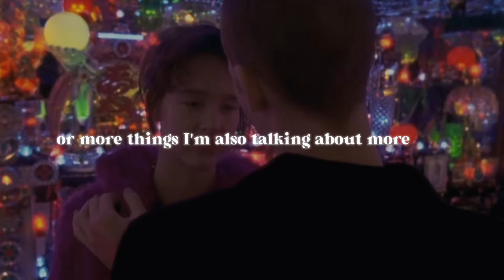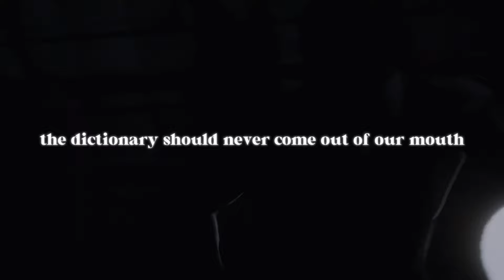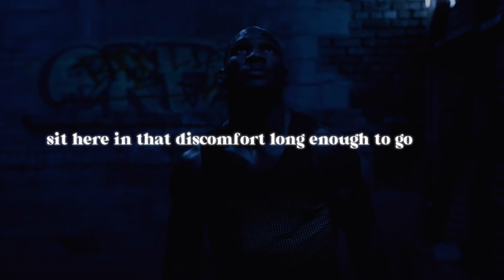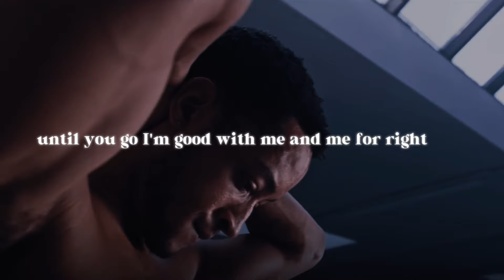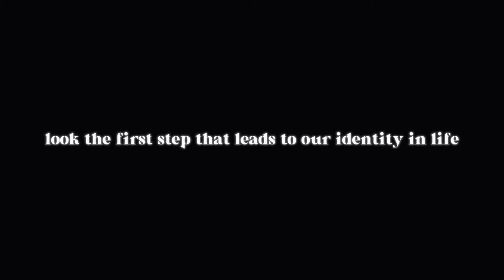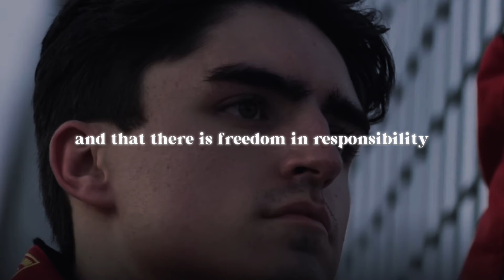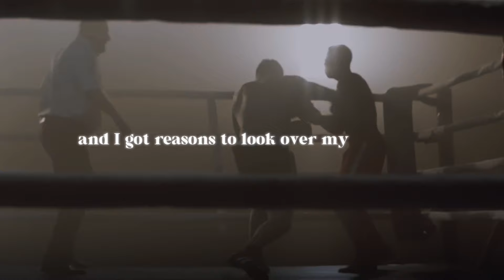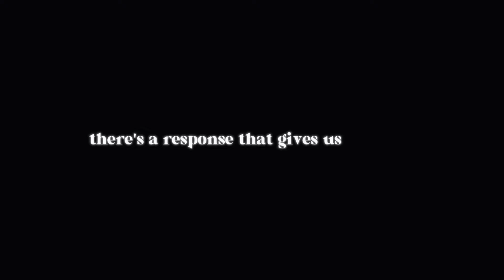𝐋𝐢𝐟𝐞 𝐀𝐢𝐧'𝐭 𝐅𝐚𝐢𝐫, 𝐆𝐞𝐭 𝐎𝐯𝐞𝐫 𝐢𝐭.